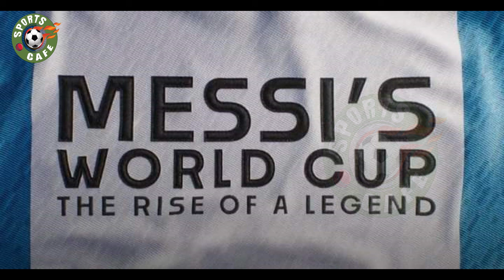Messi's world cup: the rise of a legend, released teaser trailer of documentary series on Messi